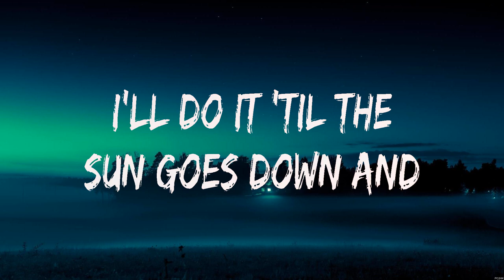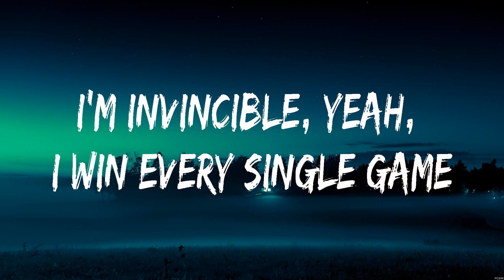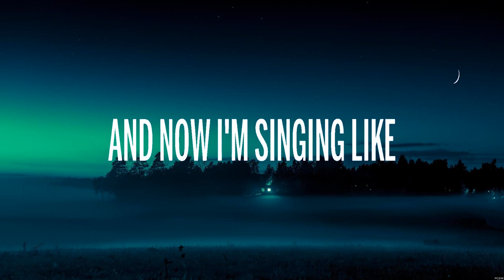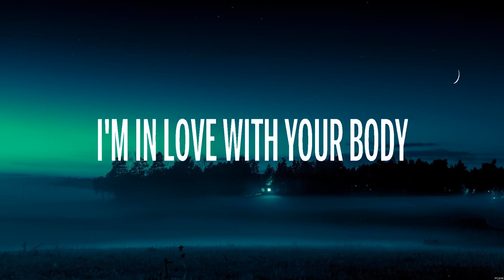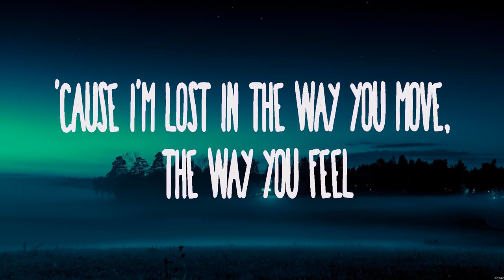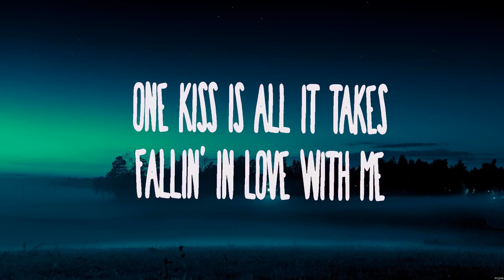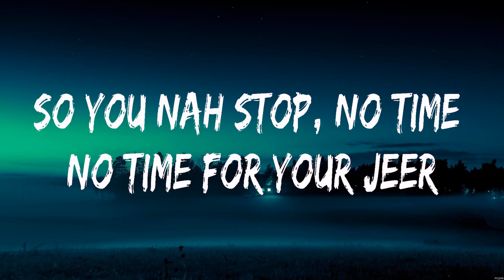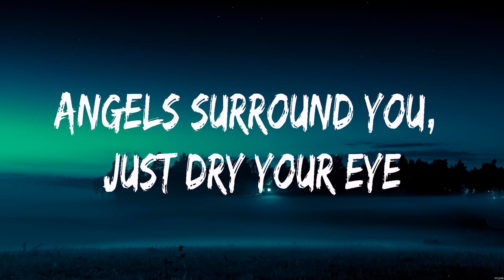Sia - Unstoppable (Lyrics) Ed Sheeran, Calvin Harris, Dua Lipa, Clean Bandit feat. Sean Paul & ...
Sia - Unstoppable (Lyrics) Ed Sheeran, Calvin Harris, Dua Lipa, Clean Bandit  feat. Sean Paul & Anne Marie

I’m unstoppable
I’m a Porsche with no brakes
I’m invincible

1. Sia - Unstoppable
2. Ed Sheeran - Shape of You
3. Calvin Harris, Dua Lipa - One Kiss
4. Clean Bandit  feat. Sean Paul & Anne Marie - Rockabye